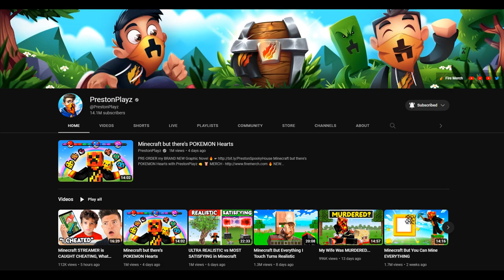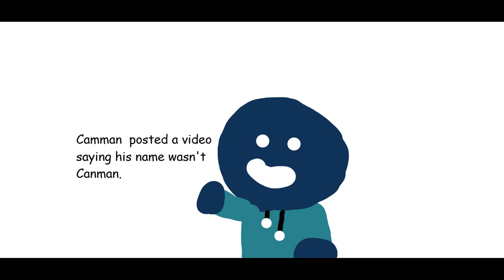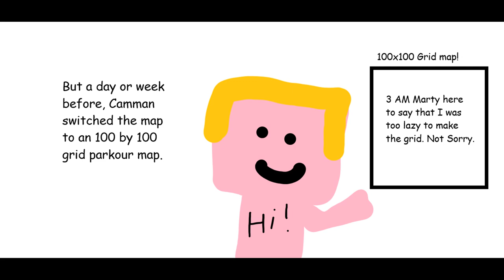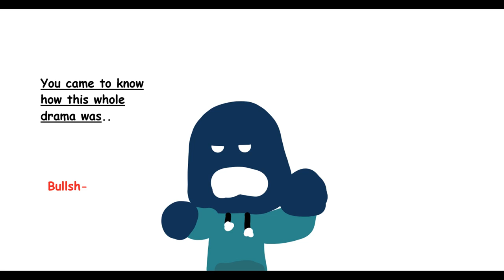How the Camman VS PrestonPlayz Drama Was BS!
I used VSDC free version and Paint 3D to make this video!